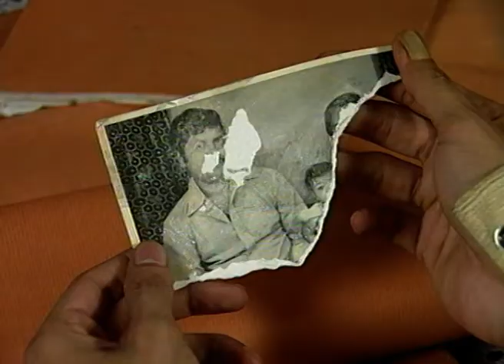Shyaola | Bangla TV Serial | Full Episode - 4 | Zee Bangla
শ্যাওলা - Shyaola | Bangla TV Serial | Ep - 23 | Best Scene | Zee বাংলা